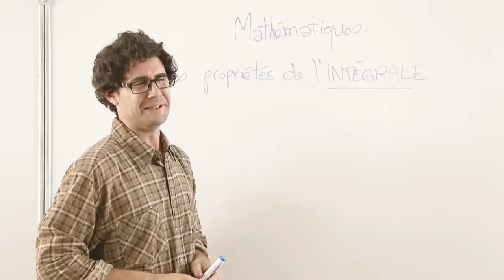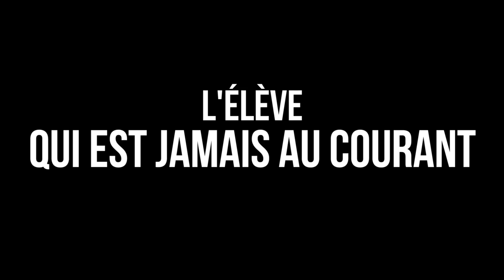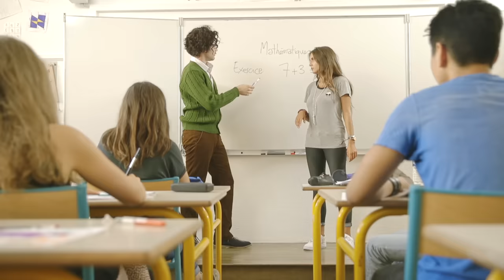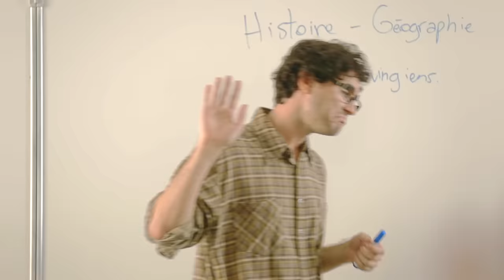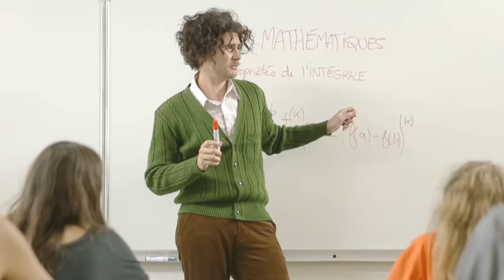CYPRIEN - L'ÉCOLE 2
Merci à Anthony Lastella, Jimmy Labeeu, Henry du Rire Jaune et Adèle !